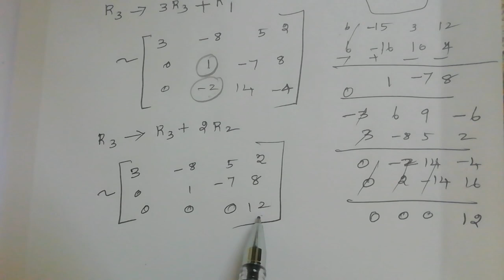Tn 12th maths exercise 1.2 question 2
Tn 12th maths exercise 1.2 question 2 /Applications of matrices and determinants